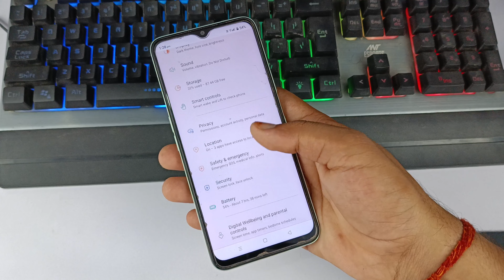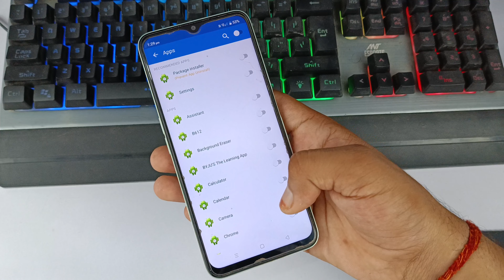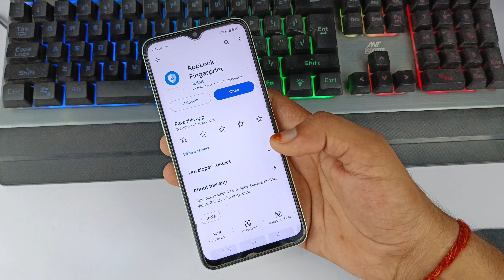realme c35 fingerprint app lock setting | realme c35 me app me fingerprint lock kaise lagaen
hello doston is video mein Maine aap sabhi logon ko bataya hai realme c35 mobile me app me fingerprint lock kaise lagaen jata hai